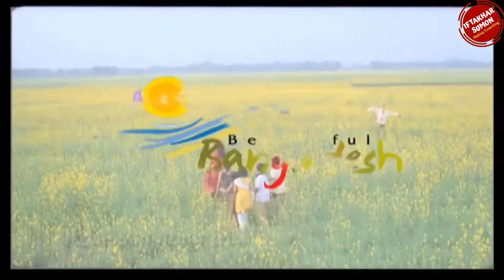ARMY+ POLICE VS DESHI PEOPLES | COVID-19 UPDATES BANGLADESH & INDIA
"Stay alert, Be safe..."
PLEASE STAY AT HOME. LET'S FIGHT WITH COVID-19 TOGETHER.

ANTI-PIRACY WARNING
This content's Copyright is reserved for Iftakhar Sumon. Legal action will be taken against those who violate the copyright of the following material presented!

covid 19 patient footage
covid 19 south korea